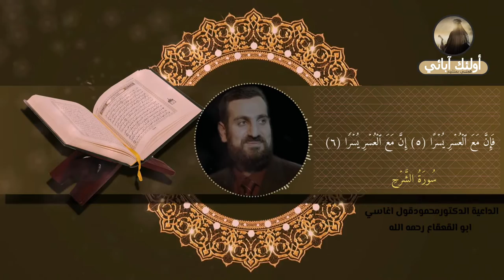تلاوة ( سورة الشرح) بصوت الشهيد د.محمود اغاسي ابو القعقاع رحمه الله